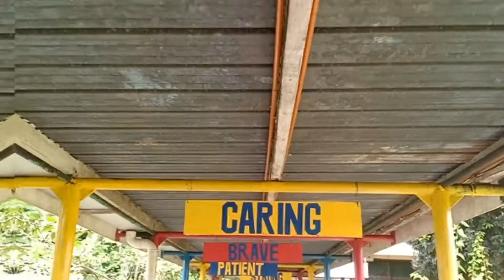SMK Penangah Tongod, Telupid.